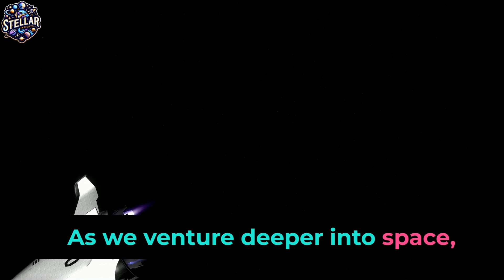What Did the Martian Rovers tell us about the Surface of Mars?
Embark on an investigative journey with us at @यश_पाठक  as we ask a crucial question in modern space exploration: Were the Martian Rovers Any Good? This video delves into the achievements, challenges, and overall impact of the rovers sent to Mars.

Uncover the behind-the-scenes stories of these robotic explorers. From their ambitious beginnings to their adventurous treks across the Martian surface, we evaluate the successes and setbacks of these missions. Did the rovers, like Curiosity and Perseverance, live up to the expectations set by scientists and space enthusiasts alike?

Join us as we analyze the wealth of data these rovers have sent back - from high-resolution images to groundbreaking geological discoveries. We'll discuss how these findings have reshaped our understanding of the Red Planet and whether the rovers have contributed significantly to the broader goals of Martian exploration.

Featuring expert insights, comparisons of mission objectives versus achievements, and a comprehensive look at the scientific contributions of these robotic explorers, this video is a must-watch for anyone fascinated by space exploration.

We're excited to hear your views on the Martian rovers. Were they a giant leap in space exploration, or did they fall short?

🔴 Featured Topics:

Overview of Mars Rovers Missions
Achievements and Challenges of Martian Rovers
Scientific Discoveries Made by Mars Rovers
Evaluation of Mars Rovers' Impact on Space Exploration
Your engagement helps us continue our quest to understand the cosmos!

TIMELINE:
00:00 THE MARTIAN SURFACE
00:47 THE JOURNEY
02:51 THE EXPLORATION
05:02 THE DISCOVERIES
07:45 THE FUTURE